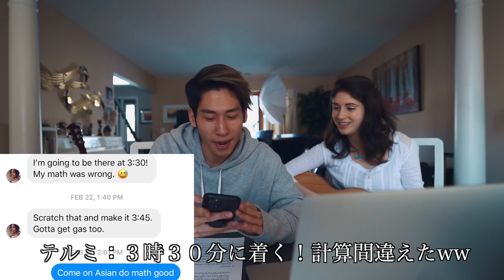【Ep2】天才アメリカ人歌手と作曲 ついに完成！？| Carly Beth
カーリー・ベスChannel

英語x海外好きが集まるコミュニティー

.8奨学金プロジェクトとは、パーカーやTシャツのすべての利益をこれから海外大学進学、編入をする日本人の奨学金に使わせてもらうというプロジェクトです。

“・”が居心地の良い場所 Comfort Zone を表していて、”8“がその居心地の良い場所をStepping Out 飛び出している足の裏を再現したデザインになっています。